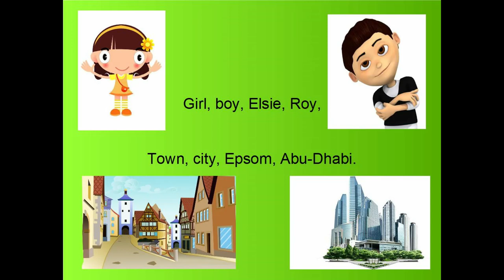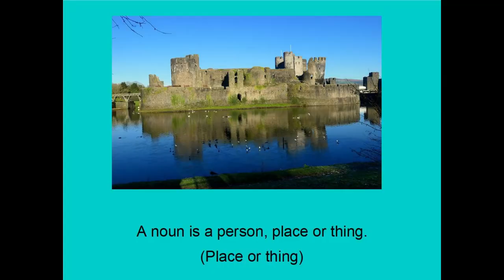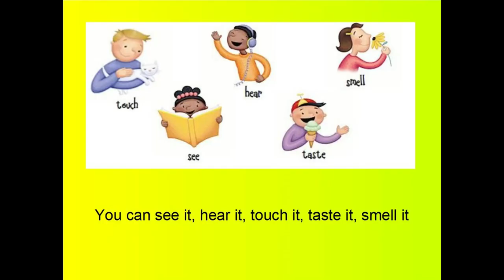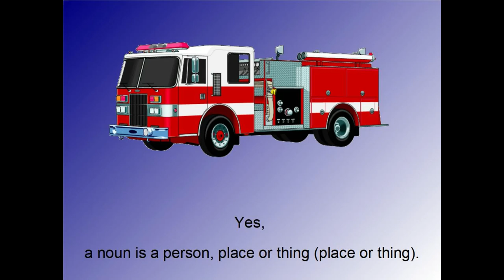A song all about NOUNS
A noun is a person, place or thing.

Abstract nouns.

Written and composed by Grahame Davies